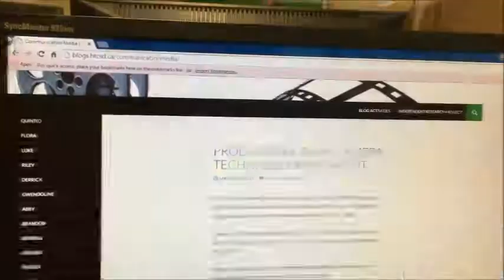Camera Shots and Angles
This is Al's video